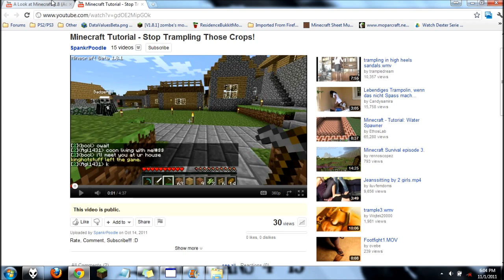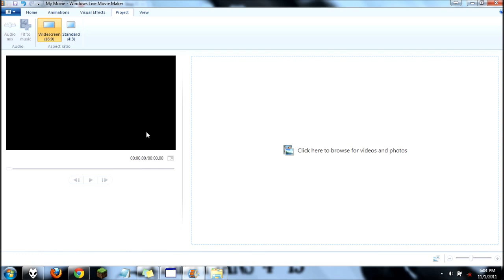Windows Movie Maker Tip (Fix those black borders in your videos!)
Just a little tip I decided to share.  It will remove the black borders you get (if you are using windows movie maker) when you upload a video to youtube :)

Very simple tip :)